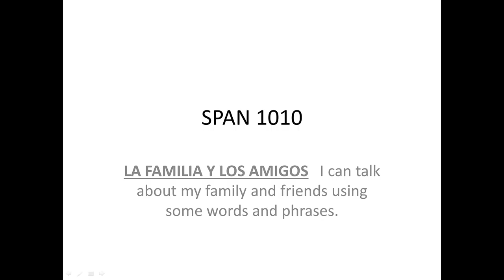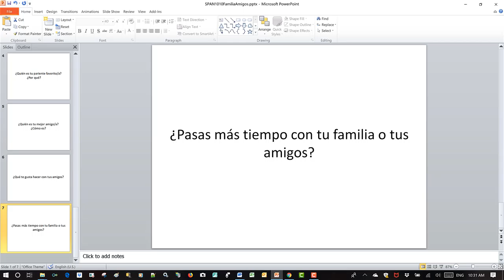Spanish Language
Materials to practice Spanish